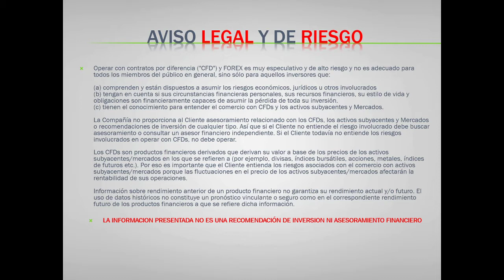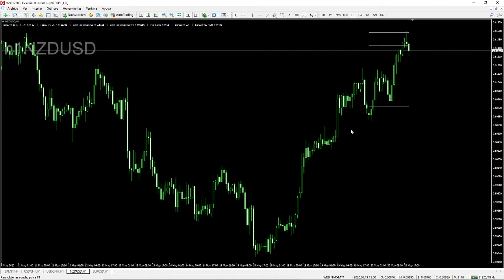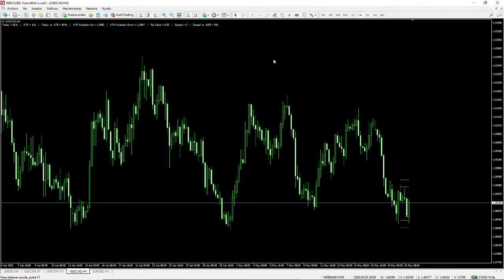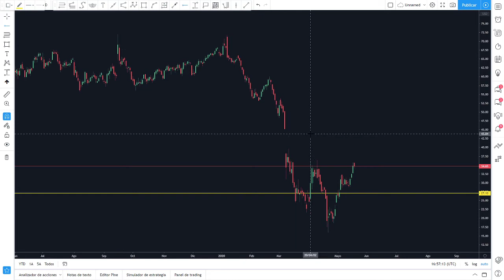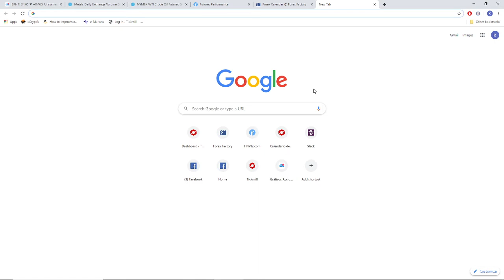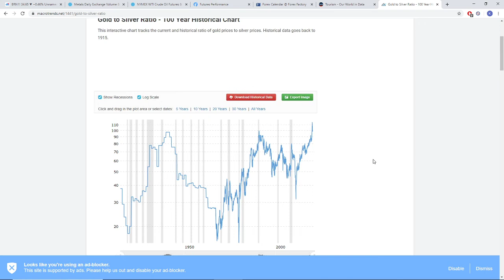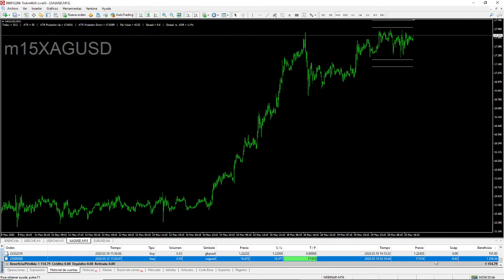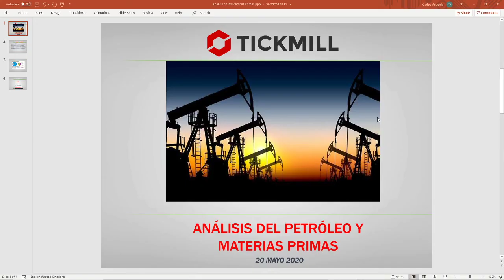Análisis del Petróleo y Materias Primas - 20 Mayo 2020 - Con Carlos Valverde